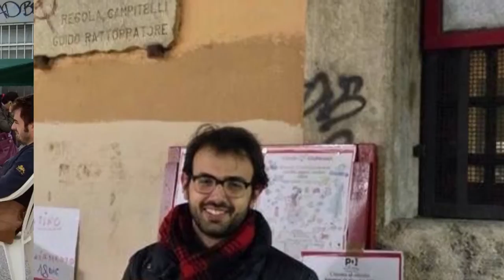Manuel Miranda - Siamo stati tutti un po' di sinistra (2016)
Canzone scritta ad Eboli (SA) il 1° Maggio 2016.
Incisa ad Eboli (SA) il 2 Maggio 2016.

SIAMO STATI TUTTI UN PO' DI SINISTRA
(M. Miranda)

nella nostra gioventù,
le feste di piazza, il vino, i cortei,
la musica folk, le chitarre, ed il punk,
le contestazioni al liceo studentesche,
i sit-in sotto il Ministero,
la musica alternativa e i pranzi sociali,
il concertone del Primo Maggio,
il fumo, le canne, il libero amore,
i pic - nic aperti in aperta campagna,
le proiezioni, le votazioni.

con le t-shirt sporche, i jeans strappati,
Berlinguer, il compromesso,
lo sporco addosso di una settimana,
la polvere e l'alcool, jam session continue,
i soliti accordi, Rivoluzione Civile.
La folla, le idee, le sottoscrizioni,
lo spazio autogestito, le occupazioni,
e l'astio perpretuo contro le autorità,
lo spirito anarchico, il neomarxismo,
il tesseramento, la rivoluzione,
l'antifascismo, la fuga bramata
soltanto a parole, e poi ritrovarsi
nel solito circolo, solita piazza,
alla solita ora, la solita gente.

- me compreso! - in gioventù:
lo ammetto, lo sono ancora,
anche se in molte cose non ci credo più.
Voi mi direte che sono un borghese,
ma la bandiera rossa ancora ce l'ho,
nel cuore mi sento sempre un compagno,
ma troppa routine no, non mi va giù.
La strada prosegue verso altri mondi:
chissà, forse un giorno resusciterà
quel forte fervore che dentro conservo,
procedendo comunque tra la polvere del mondo
sempre e comunque
a pugno chiuso.